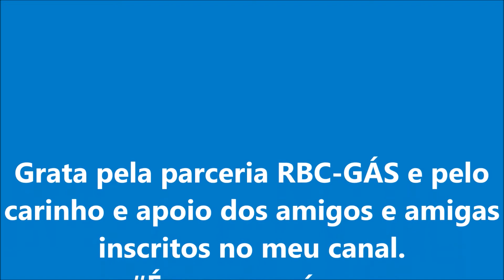Fettuccine com cogumelos - Cozinhando com a Dona Katia 119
Fazendo um delicioso Fettuccine com cogumelos.
Meu centésimo decimo nono vídeo do meu canal.